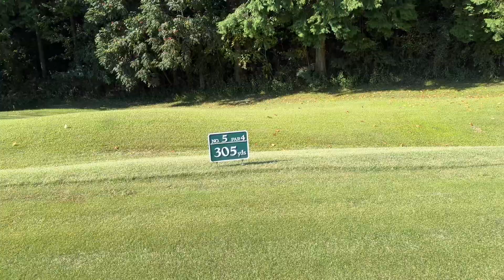危険なミドルホール！ ピートダイGCロイヤルコースOUT5〜6